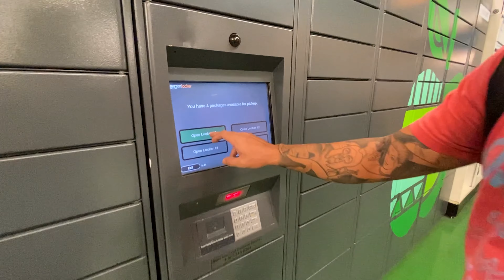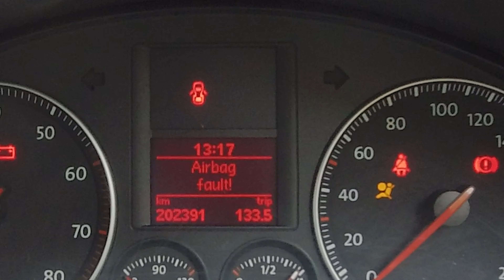FIRST time home in over 2 YEARS - Vlog #36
The Music I Use in ALL my videos, click the link below for a free 30-day trial!

So I've set myself a challenge for 2021. to upload a vlog at least once a week for an entire year!

...and I'll catch you in the next video!